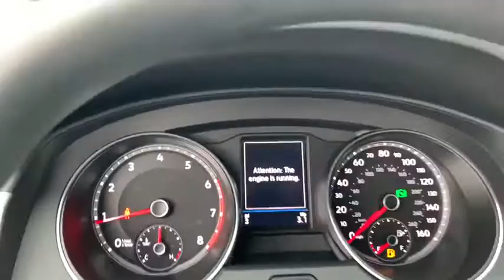2021 Volkswagen Atlas Des Moines, Johnston, West Des Moines, Clive, Waukee, IA MC507593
New 2021 Volkswagen Atlas available in Des Moines, Iowa at
2021 Volkswagen Atlas 2.0T S 4MOTION - Stock#: MC507593 - VIN#: 1V2GP2CA4MC507593

Third Row Seat Apple CarPlay Smart Device Integration WiFi Hotspot Onboard Communications System All Wheel Drive Turbo Charged Engine Aluminum Wheels iPod/MP3 Input. FUEL EFFICIENT 24 MPG Hwy/20 MPG City! 2.0T S trim READ MORE! KEY FEATURES INCLUDE: Third Row Seat All Wheel Drive Rear Air Back-Up Camera Turbocharged iPod/MP3 Input Onboard Communications System Aluminum Wheels Apple CarPlay Smart Device Integration WiFi Hotspot Cross-Traffic Alert Blind Spot Monitor Rear Spoiler MP3 Player Keyless Entry Privacy Glass Child Safety Locks. Volkswagen 2.0T S with PURE WHITE exterior and TITAN BLACK CLOTH interior features a 4 Cylinder Engine with 235 HP at 4500 RPM*. EXPERTS RAVE: Great Gas Mileage: 24 MPG Hwy. VISIT US TODAY: Lithia is one of Americas largest automotive retailers. We are focused on providing customers with an honest and simpler buying and service experience. We are giving customers straightforward information so that they can make confident decisions. We believe that our local communities are our lifeblood. In addition to the employment opportunities we provide in each of our neighborhoods we also provide contributions to charitable organizations that serve our families friends and customers. Plus tax title license and $180 dealer documentary service fee. Price contains all applicable dealer offers and non-limited factory offers. You may qualify for additional offers; see dealer for details.